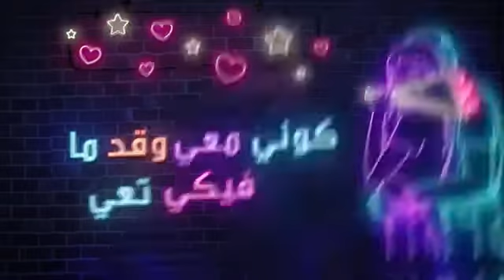نغمة كوني معي دقت قلبي سمعي